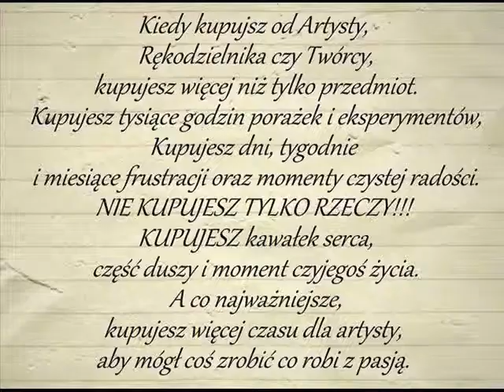Ostatni list - Katyń 1940 _ Lech Makowiecki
Wykonam każdą aranżacje [ podkład ]. w dowolnej tonacji czy stylu !!!
Instrumentalny, lub piano….
Wzorcem może być „oryginał" ! lub wokal zamawiającego „acapella" !
Czy choćby podpowiedzi zamawiającego, jak by to chciał zaśpiewać.
                  Nie pisać po nuty !
JESTEM muzykiem NIEWIDOMYM  gram  i tworze ZE SŁUCHU !